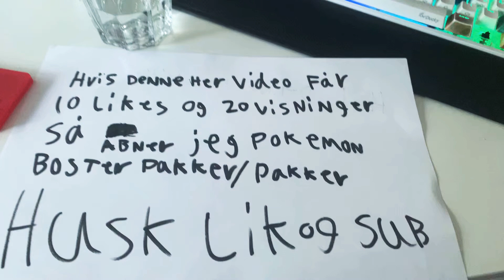Husk like og sub